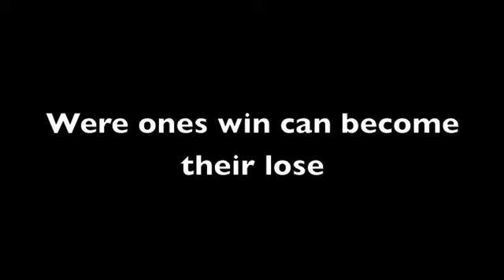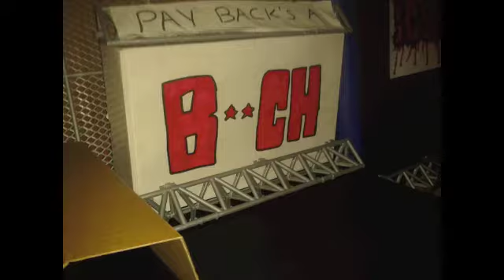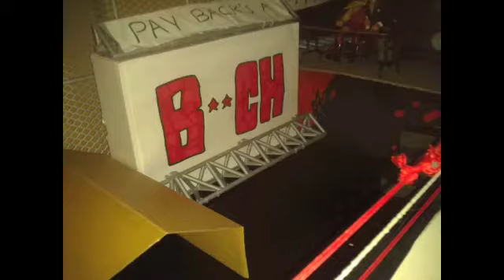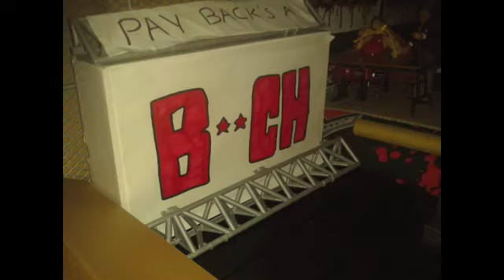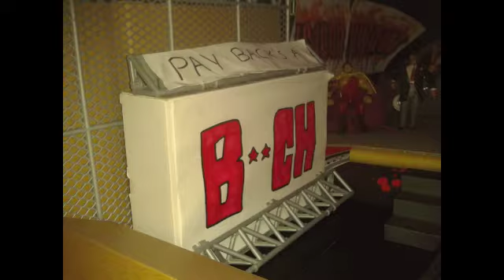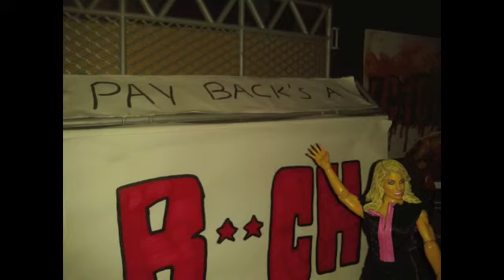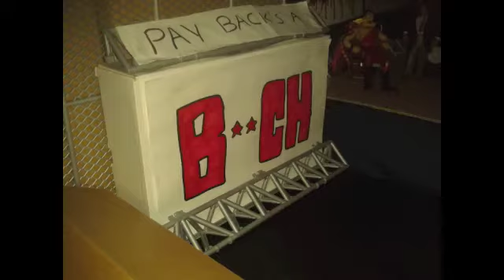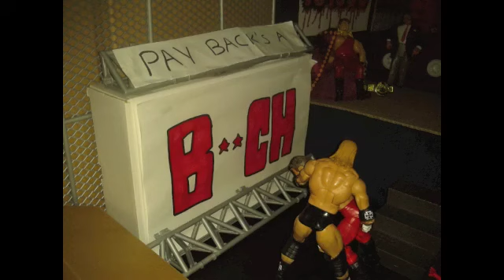UWAW PayBacks a BITCH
Match Card:
1. Edge VS Dolph Ziggler (#1 Contender Spot for IC and US titles)
2. Daniel Bryan (c) VS Evan Bourne VS Shawn Michaels VS Lil Guido (IC and US Championships)
4. The Dudleyz (c) VS Kane and Mankind (UWAW Tag Team Championships)
5. Zach Gowen (c) VS Rob Van Dam (Light Heavy Weight Championship)
7. Colt Jordans and Triple H VS Ric Flair and Batista w/ Randy Orton

UWAW Badd Blood coming soon.